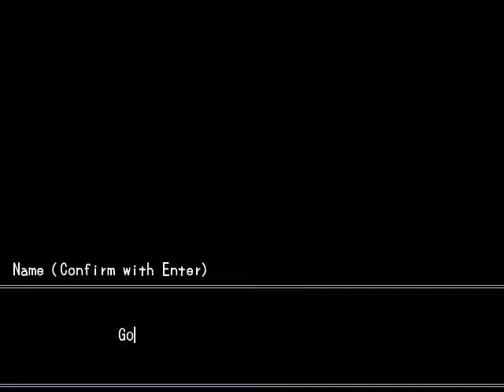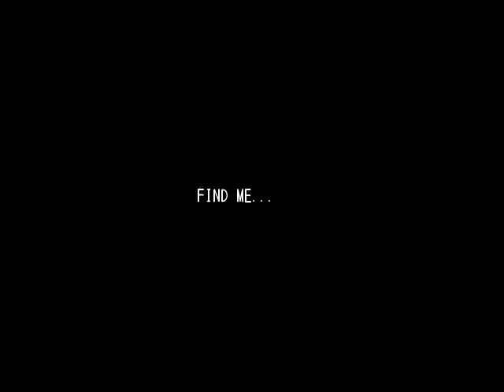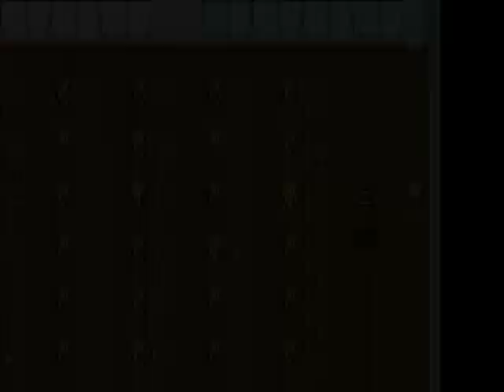Gourmet Plays Misao #1: Introduction~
I'm enjoying the game so far, can't wait to see how this new series goes.